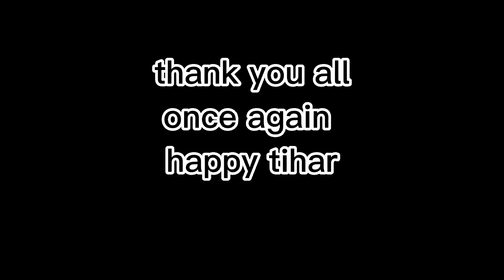tihar ko tayari/2022-10-24 sagargauta106 happy tihar subscribe mychannel